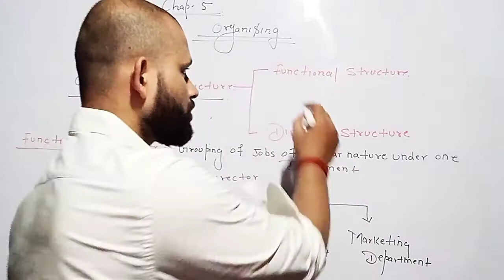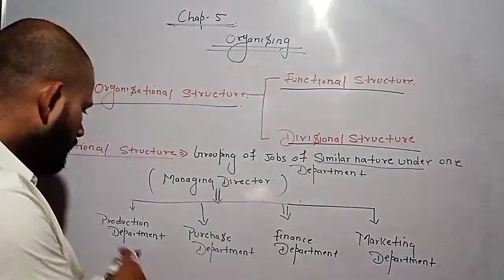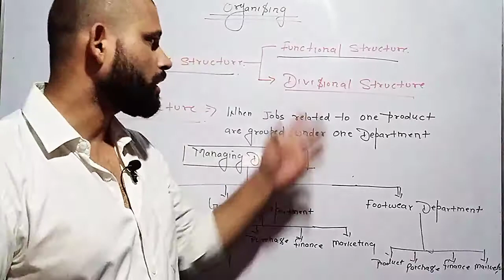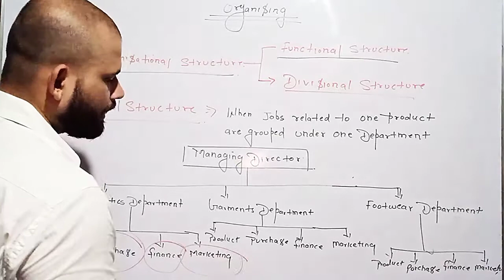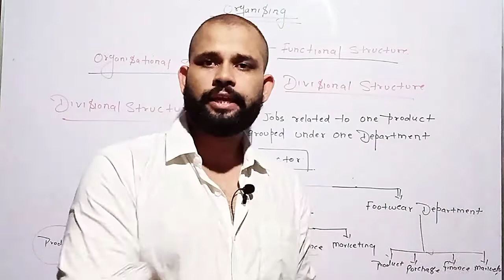ORGANISING | ORGANISATIONAL STRUCTURE | Class 12 Business Studies | Edu Pandit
ORGANISING FUNCTION OF MANAGEMENT
ORGANISATIONAL STRUCTURE
EDU PANDIT
CLASS 12 CBSE
BUSINESS STUDIES